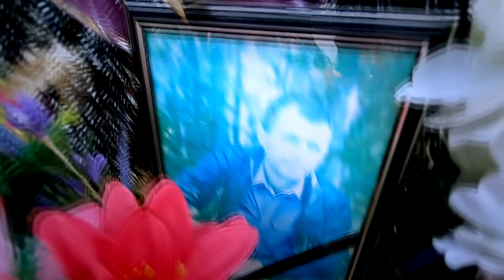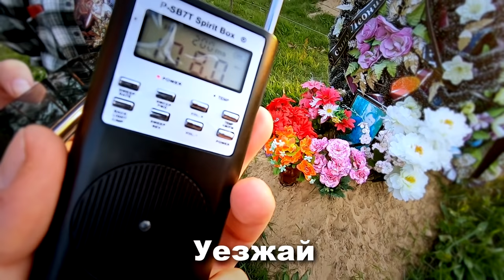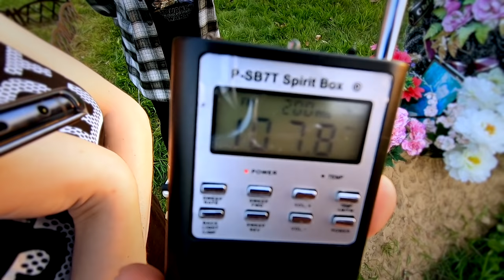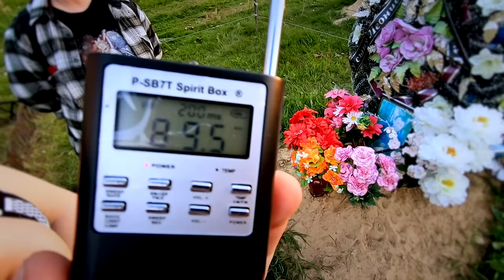МОЙ БРАТ ОТВЕТИЛ С ТОГО СВЕТА / ОН РАССКАЗАЛ КАК ПОГИБ / MY BROTHER ANSWERED FROM THE OTHER WORLD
Мой брат ответил с того света, он рассказал как погиб, с помощью  Spirit Box, мы вышли на связь с душой покойного Леонида. Внезапная встреча с котом у могилы покойного.

My brother answered from the other world, he told how he died, with the help of the Spirit Box we connected with the soul of the late Leonidas. A sudden meeting with a cat at the grave of the deceased.

➞ Не забывайте подписаться на наш телеграм канал, там выходят самые актуальные новости, всех ждем, вот ссылка / Do not forget to subscribe to our telegram channel, the most relevant news is published there, we are waiting for everyone, here is the

2. Карта Тинькофф: 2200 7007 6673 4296
3. Карта Райффайзен: 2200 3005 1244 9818

СТРАНИЦЫ В ВК:
Товары от "TOPPI"

МИСТИЧЕСКИЙ канал TABOO Искатели ПАРАНОРМАЛЬНОГО  -